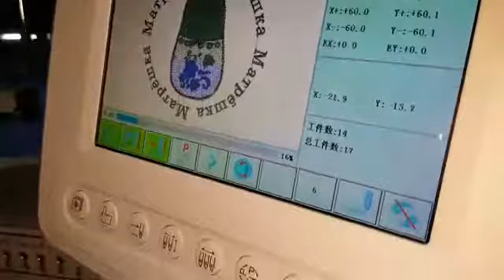TSE 908 450 x 500 Pearl Model / 8 cabeza Pearl modelo | máquina de bordado de estilo tubular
9 needle 8 heads 450 x 500 Pearl Model
Tubular Style Embroidery Machine
Tubular Embroidery & Normal Embroidery / Drop Table embroidery system. Main Motor - Servo, X & Y Stepping Motor
With Automatic Trimming System